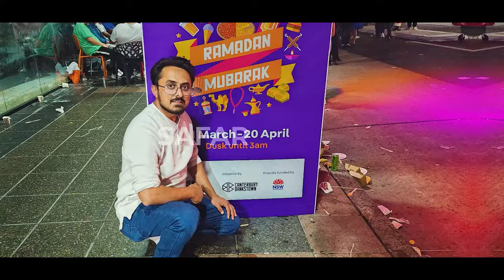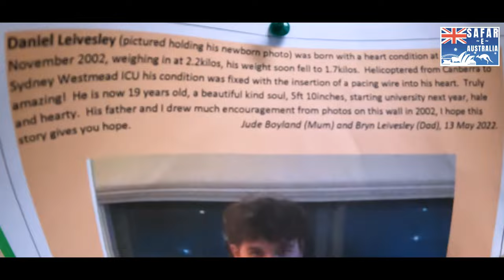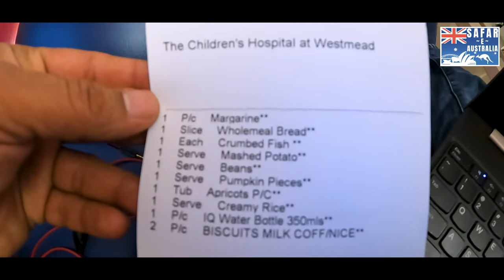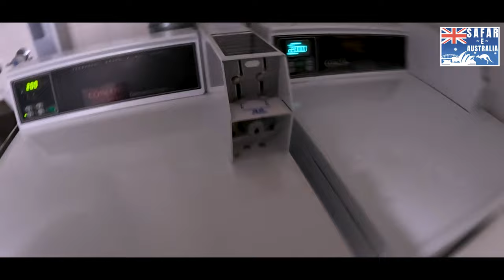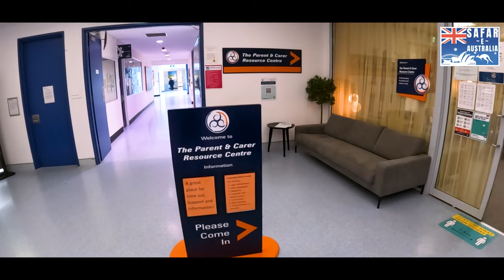Mere 3 months k bete ko covid ho gaya 😢shortvideo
Step into the poignant narrative of Muhammad, an Indian father residing in Sydney, Australia, as he recounts his courageous battle against COVID-19. In this compelling real-life story, witness the challenges, fears, and triumphs experienced firsthand amidst the pandemic's grip. From moments of despair to rays of hope, Muhammad's journey embodies resilience and the indomitable spirit of a father fighting for his family's well-being. Join us for an inspiring tale of strength, perseverance, and the enduring power of love.